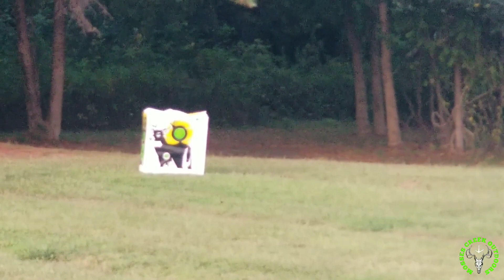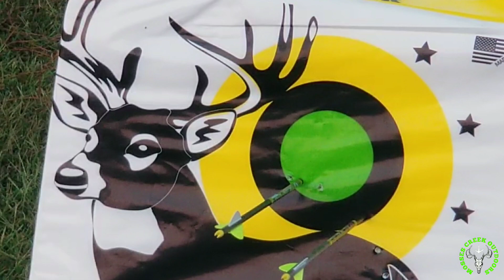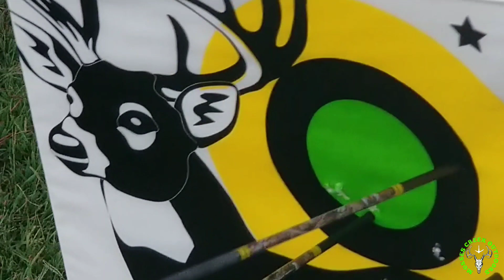Hunter Shoots His Mathews Mission Bow!